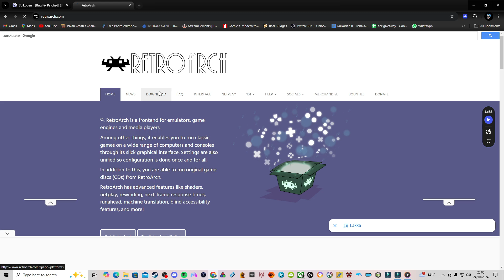How to install Suikoden 2 hardcore mod 1.5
when using retroarch the only thing that wont work will be any patches make sure you have retroarch installed and setup correctly